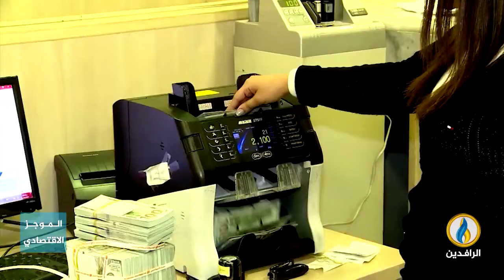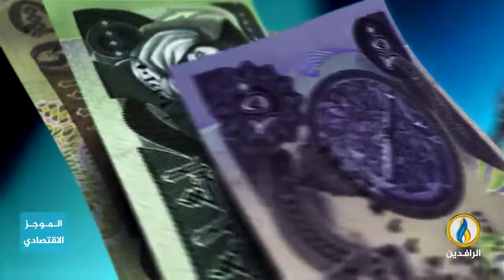أبرز الأخبار الاقتصادية على قناة_الرافدين ليوم الجمعة في